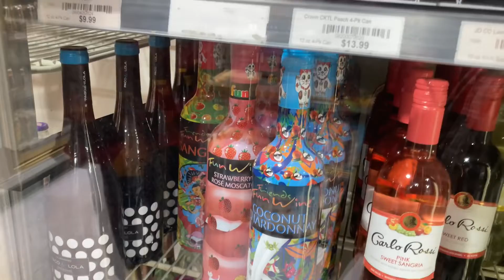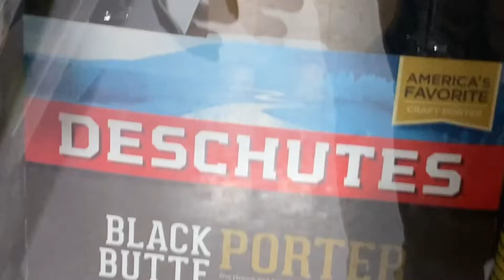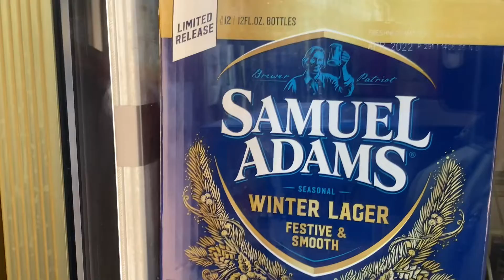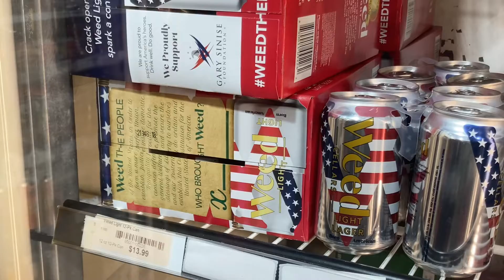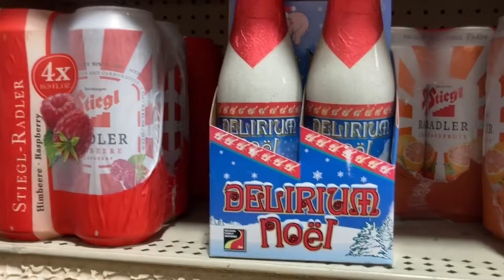Holiday Beer-Run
It’s nearing the Holidays, and The Dudes are thirsty. Join them on an unadulterated adventure at the local Parti Pak.

Drink Responsibly and enjoy the season to come!